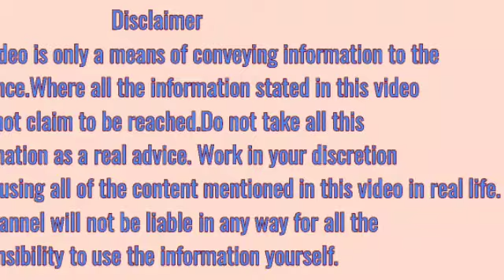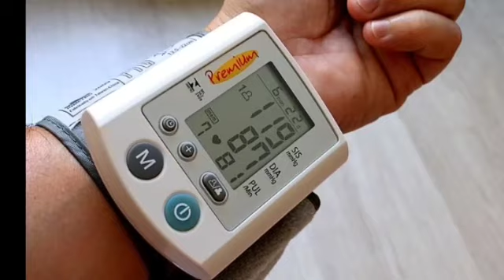चुकंदर खाने के फायदे।chukandar ke fayde